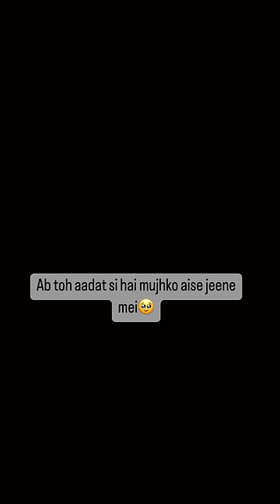Aisi he hai hamari nok jhok bhari duniya ♥️😜